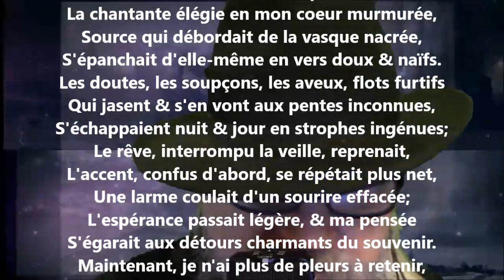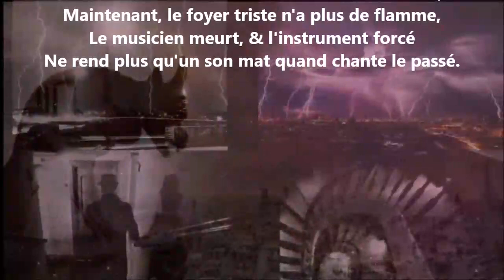Page blanche - Louisa Siefert lu par Yvon Jean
Noire Poésie Tome 1 à 1000 - Encouragez un poète différent, autodidacte… Nelliganisé... Tome 442 (quatre cent quarante-deux) publié, février 2022...